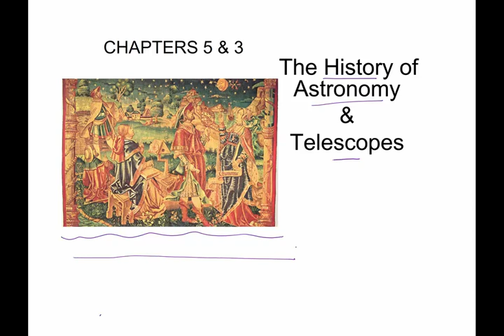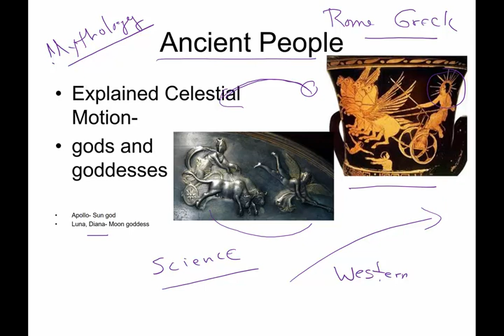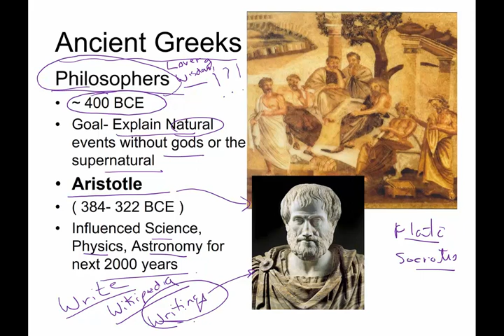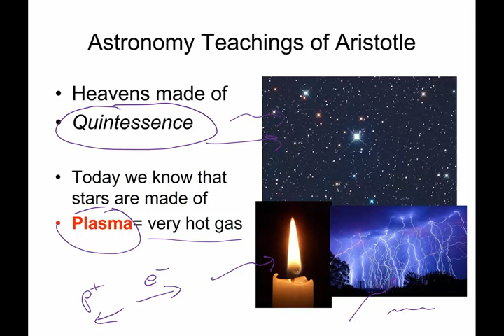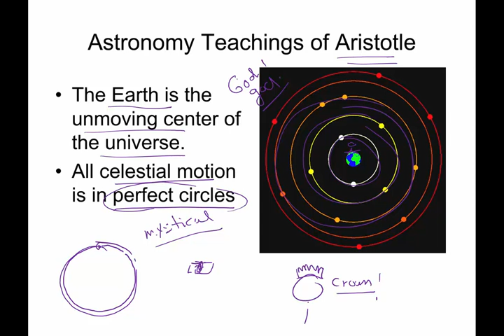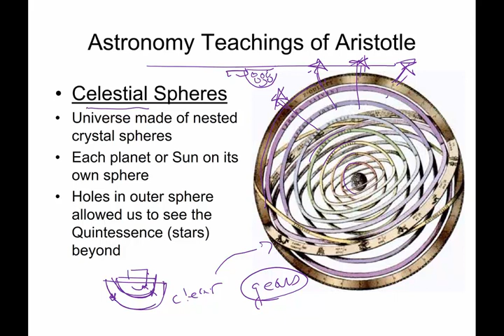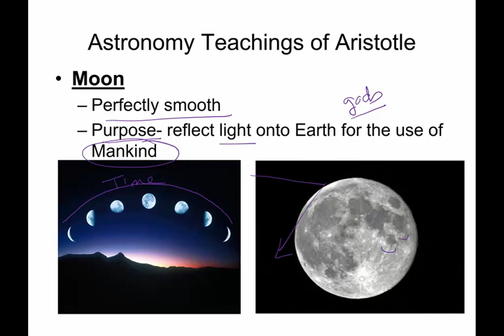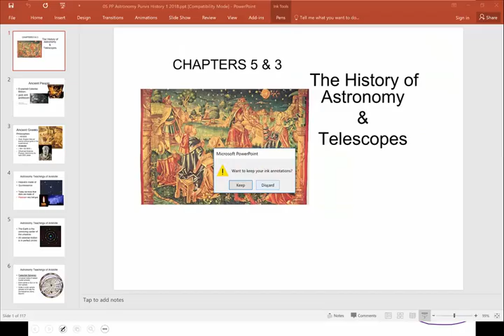A 5 1 Aristotle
As we begin our discussion of the history of astronomy, we start with some of the ideas from over 2000 years ago.